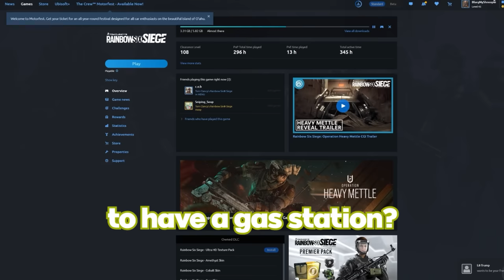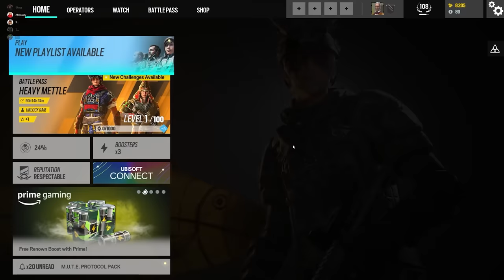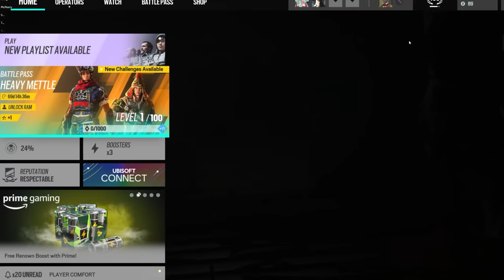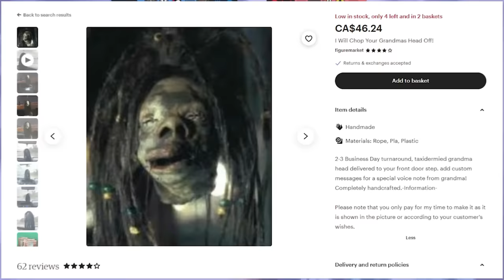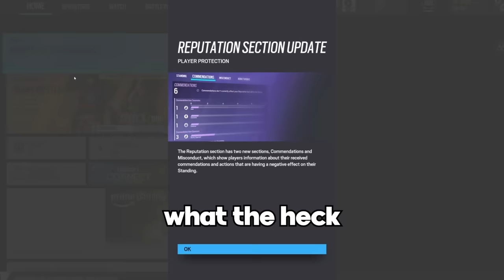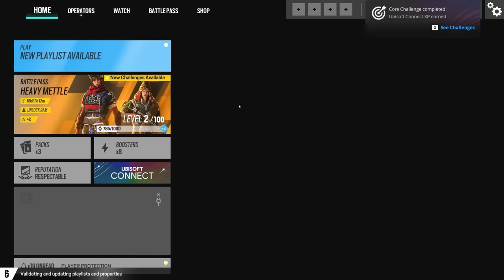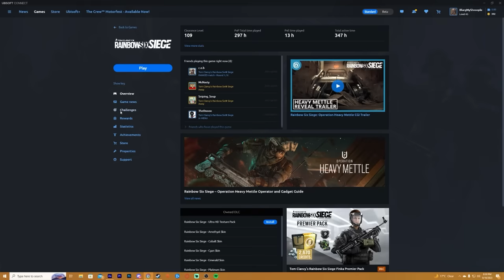35 Minutes Of Jokes They Did NOT APPROVE OF